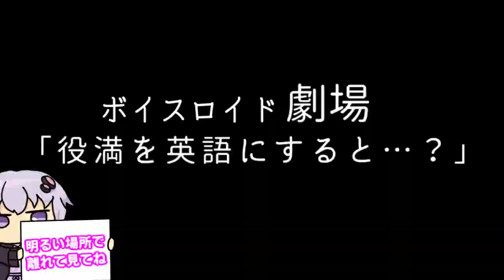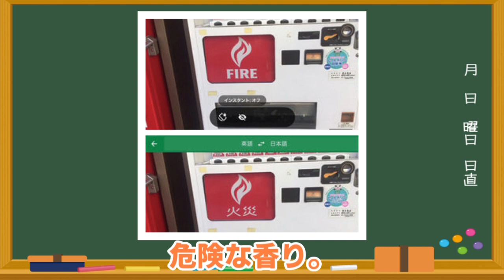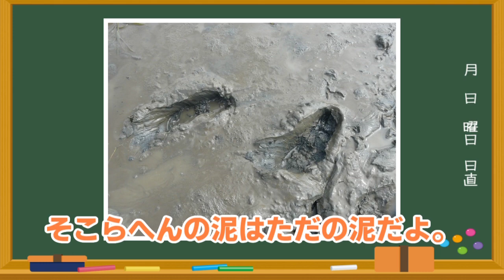【ゆかり先生劇場】ショートコント総集編１２（VOICEROID劇場）